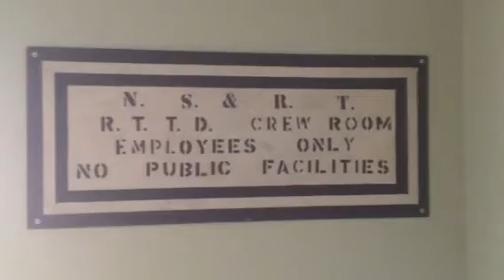Oh Yeah, We Got News!!!